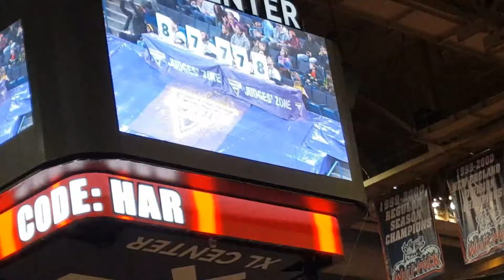Cumento-Monster Jam 2017 (18)